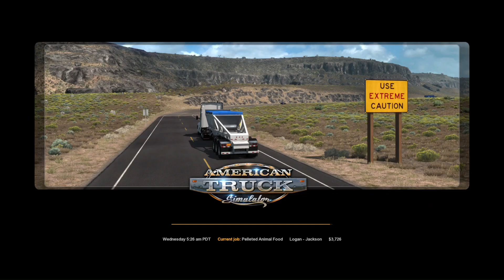American Truck Simulator // keyboard and mouse only // Delivery: Peletized animal food